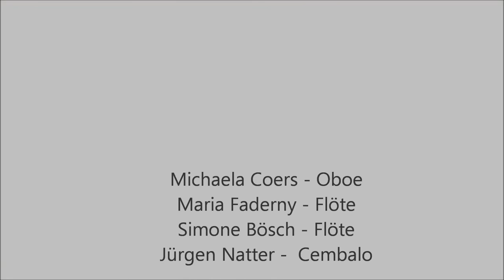Wilhelm Friedemann Bach - Sinfonia d Moll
Kammerkonzert des Orchestervereins Götzis in der Alten Kirche Götzis (Dezember 2011)
unter der Leitung von Markus Ellenshn

Solisten:
Michaela Coers (Oboe)
Maria Faderny (Flöte)
Simone Bösch (Flöte)
Jürgen Natter (Cembalo)